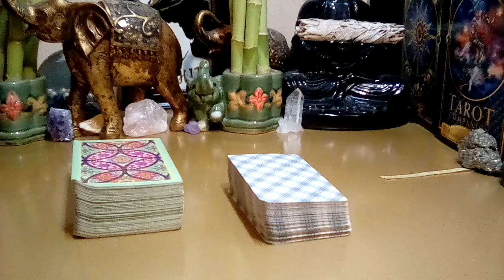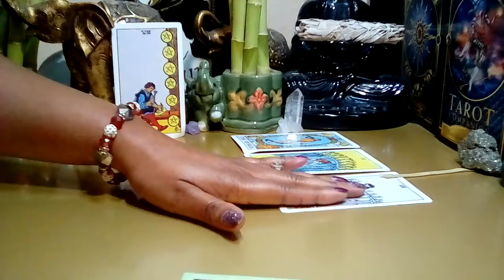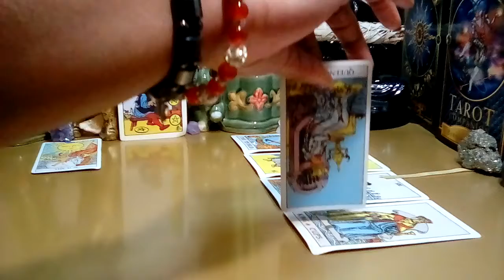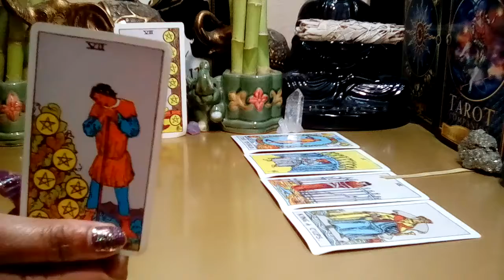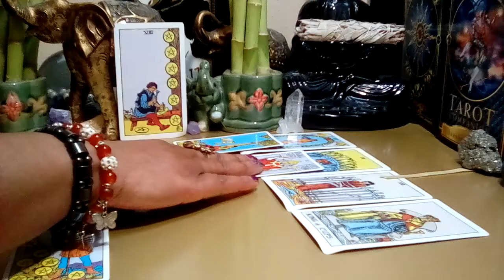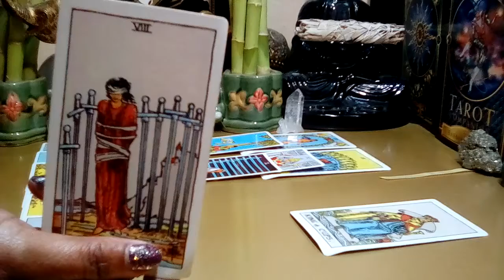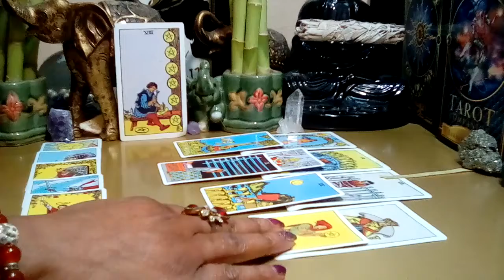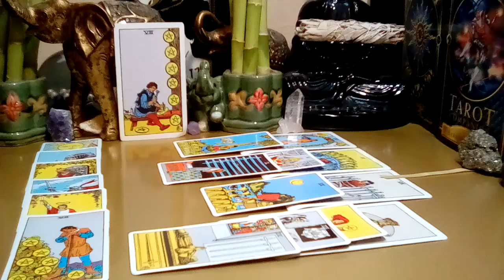Taurus Feb 2022 (06-12)💚✳**You Tell Me Taurus! Are We Going or Coming!** (Peek At Your Partner)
Taurus Feb 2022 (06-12)💚✳ You Tell Me Taurus! Are We Coming or Going! (Peek At Your Partner)
Taurus February 2022 Tarot Love Reading.

Decks Used:
Cosmic Tarot
Crystal Visions
The Pictorial Key
Rider-Waite Tarot